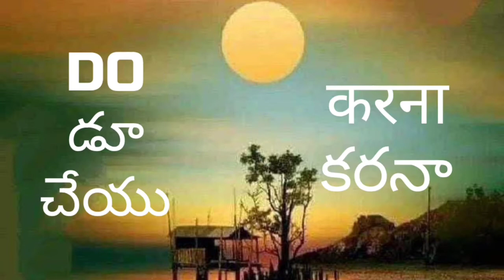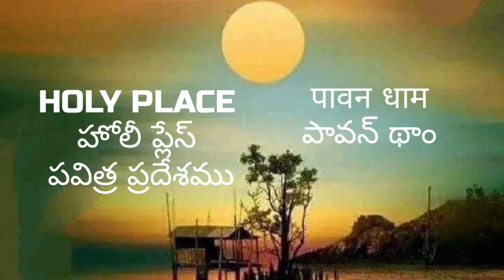Improvement Programme daily words #7.1.22 100days 6th-10th schoolassembly DAY-47